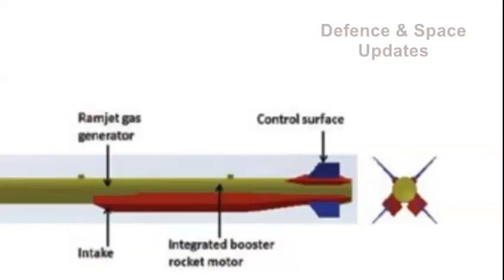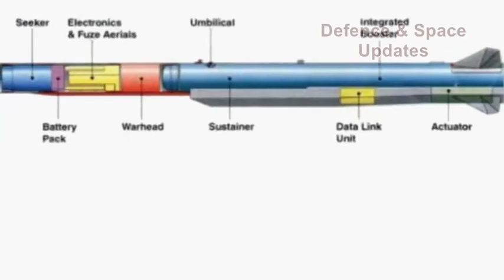Indigenously Developed Ramjet Missile System Successfully Flight Tested In Odisha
The second indigenously developed "Solid Fuel Ducted Ramjet (SFDR)" propulsion-based missile system was successfully flight tested in Odisha by the Defence Research and Development Organisation (DRDO) on Friday.

"The success of SFDR propulsion technology is a significant milestone and will pave the way for development of long-range air-to-air missiles in the country," a Defence statement said.

The ground booster, separation of ground booster and nozzle-less-booster performance were found satisfactory during the trial conducted in the Integrated Test Range (ITR) at Chandipur in Balasore district, it said.

The missile system was guided to high-altitude to simulate aircraft release conditions and subsequently nozzle-less-booster was ignited.

The SFDR-based missile accelerated to achieve the ramjet Mach number successfully, the statement said.

The trajectory was tracked by telemetry and radar stations till touchdown and all the mission objectives have been met.